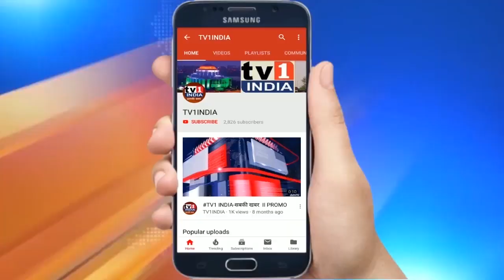प्रभाग 22 से गुंडों की दादीगिरी खत्म करेंगे Ganesh Naik के कार्यकर्ता- Rajesh Madhavi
प्रभाग 22 से गुंडों की दादीगिरी खत्म करेंगे GaneshNaik के कार्यकर्ता